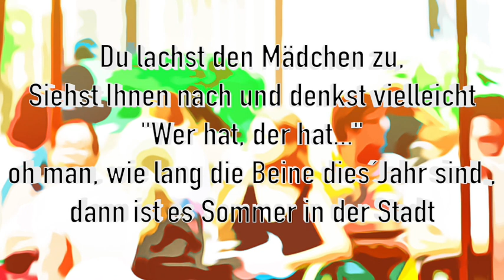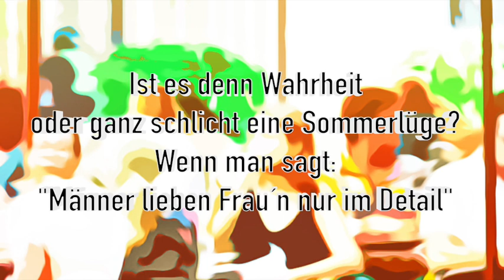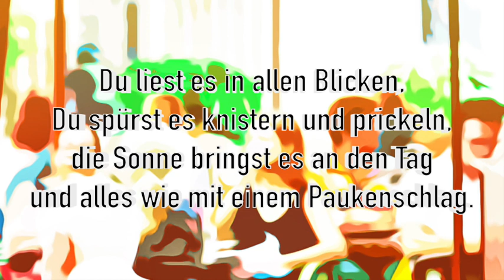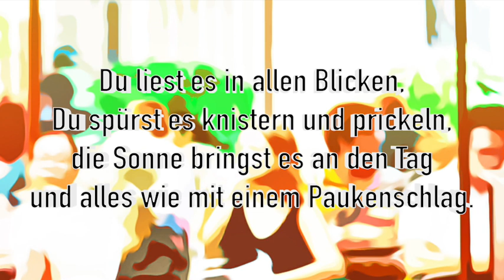SOMMER IN DER STADT - Opa Theo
Das Ruhrgebiets-Original Opa Theo erinnert mit diesem Song an den tollen Sommer 2022.

Sommer in der Stadt - die Frauen Tragen wieder Beine
Sommer in der Stadt - das Flirten macht jetzt richtig Spaß
Sommer in der Stadt - die Herzen geh´n an langer Leine
Sommer in der Stadt - und die Gefühle geben Gas

Hinter Opa Theo steht der Oberhausener Theo Behle, der schon für viele Hochkaräter, wie zum Beispiel Heino, Achim Mentzel oder auch RUHRSCHNELLWEG getextet und komponiert hat.

Musik und Text: Theo Behle
Produktion: Peter Schnell
Cover: Thomas Pösselt
Label: HitBude LC28653